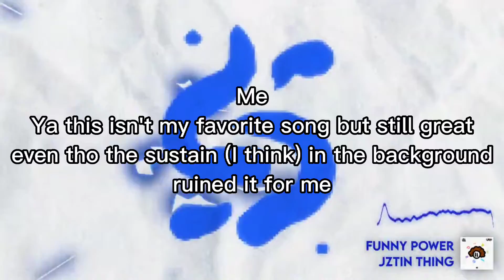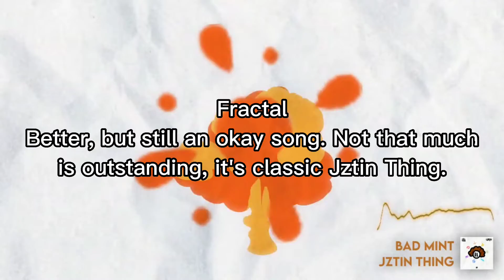(RE)Ranking:Jztin Thing - Waoh EP (Ft.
Finally i finnished it lol
Next:Mystic Records - Death Squad Vol 1